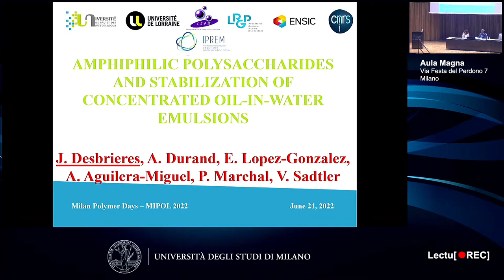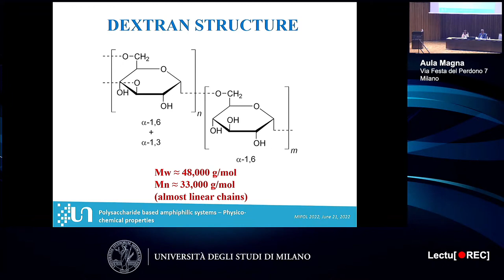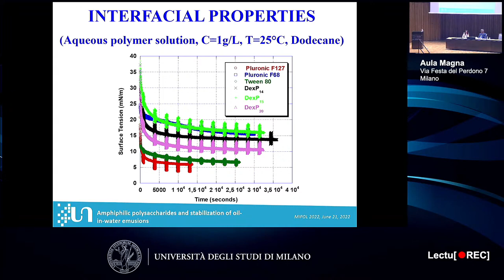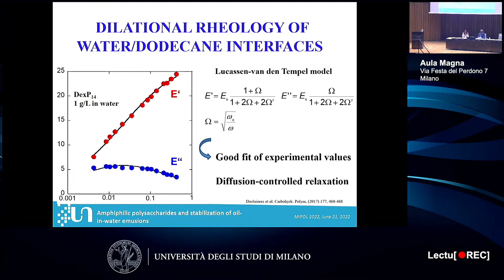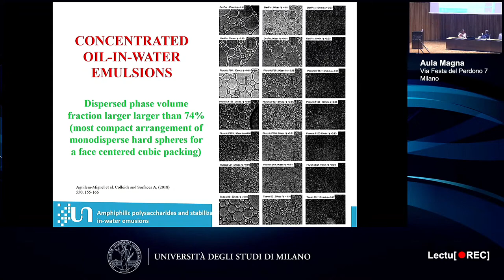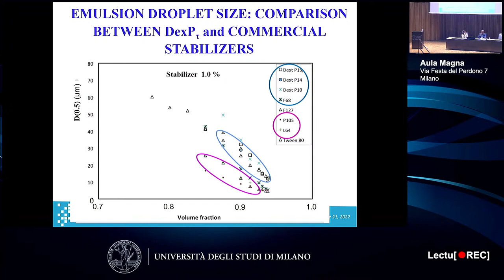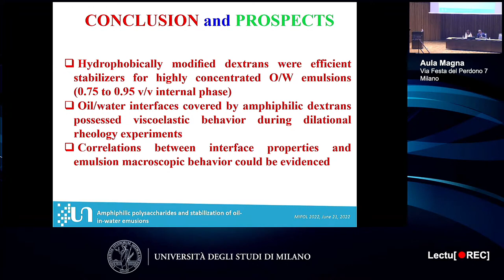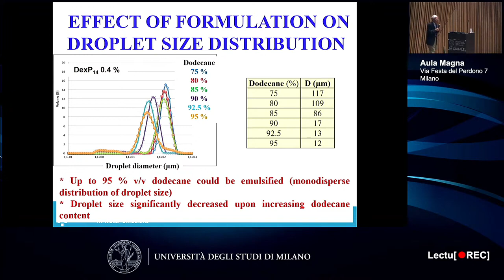[MIPOL 2022] Amphiphilic polysaccharides and stabilization of concentrated oil in water emulsions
Milan Polymer Days 2022

J. Desbrieres, University of Pau (F). Amphiphilic polysaccharides and stabilization of concentrated oil-in-water emulsions.